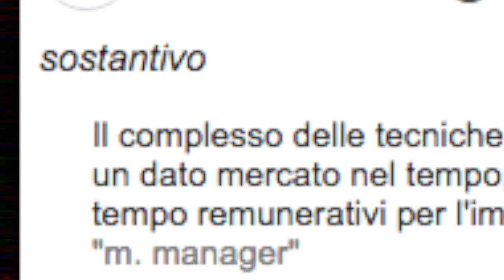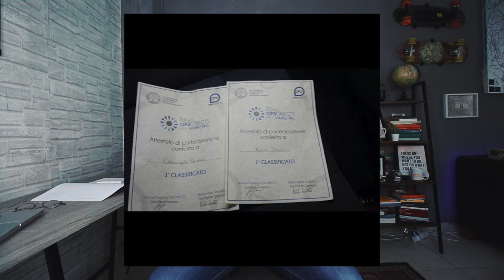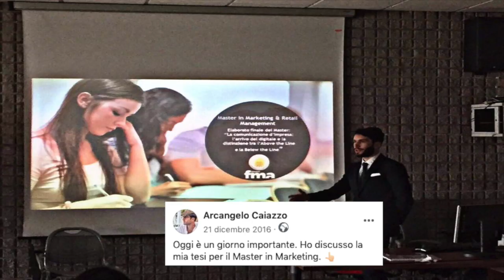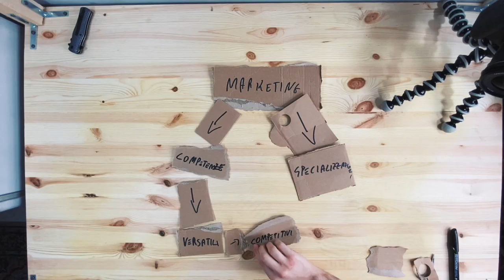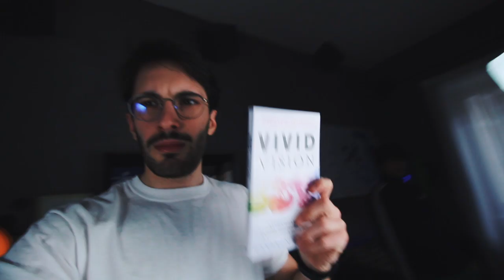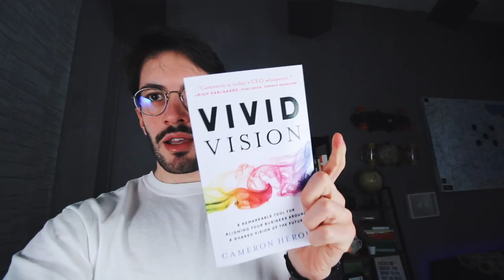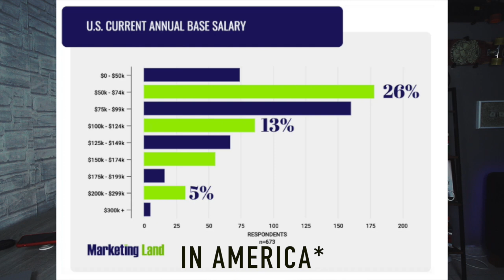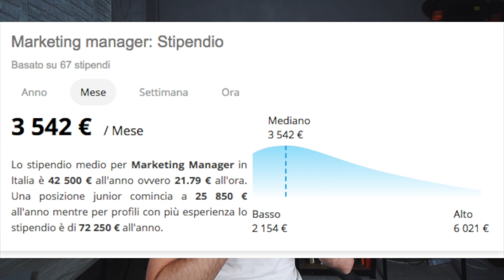COME LAVORARE NEL MARKETING: la mia esperienza, studi e guadagni 💰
► Quanto si guadagna nel marketing? Come si fa a lavorare nel mondo del marketing? Cosa bisogna studiare per lavorare nel marketing? Questo e molto altro nel video di oggi. Secondo Philip Kotler ''La regola aurea del marketing: proponetevi ai vostri clienti così come vorreste che si proponessero a voi.'' Una regola che ho appreso nel mio percorso lavorativo che analizzeremo nel video di oggi. Dalla laurea in economia, al master in marketing e retail, passando per il personal brand e le consulenze aziendali.

📚Libri interessanti
🎥Con cosa realizzo i miei video?
👕Cosa indossa un minimalista?
🏋🏻‍♂La mia palestra

👨🏻‍💻Il mio nuovo studio